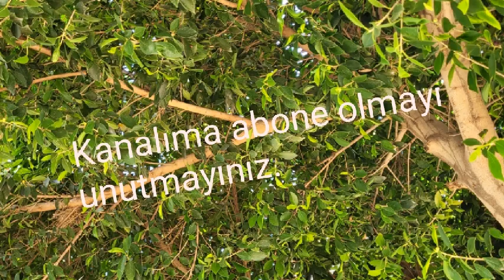Yer Mi Kaldı?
Sevdalının ayrılık sonrası sevdiğine kırgınlığını anlattığım sözümü, doğa fotoğrafları ile birlikte sundum.